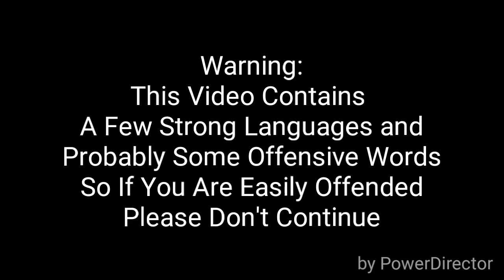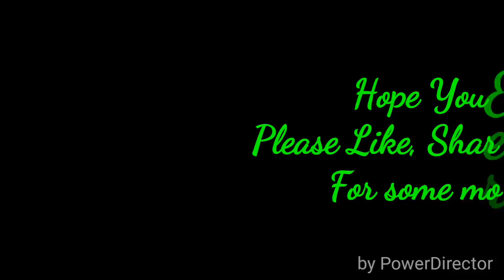Minecraft: Pocket Edition 0.13.1/ Shenanigans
Well this time I'm joined by my mates on a (Not So) Hardcore Survival Adventure so Enjoy the Shenanigans, the Loudness, and the Ride!